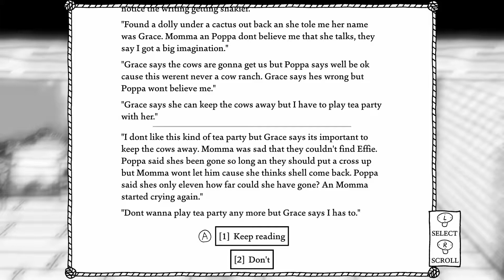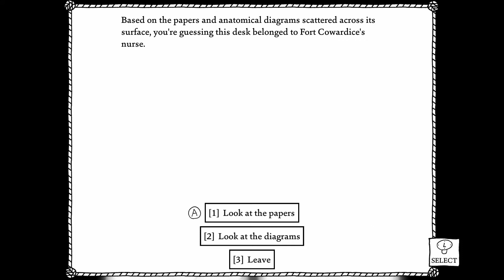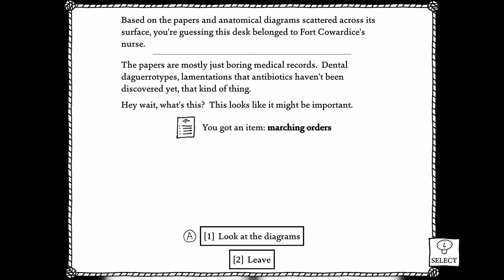West of Loathing - L.P. #5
Venturing forth into the lands around Dirtwater, Lyla and Susie explore an old ranch containing doings of a dark nature!